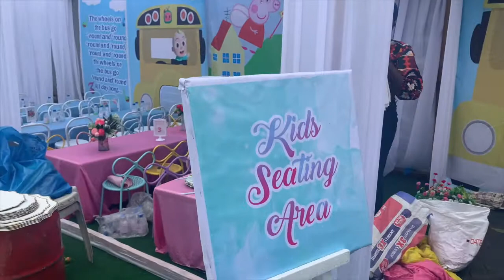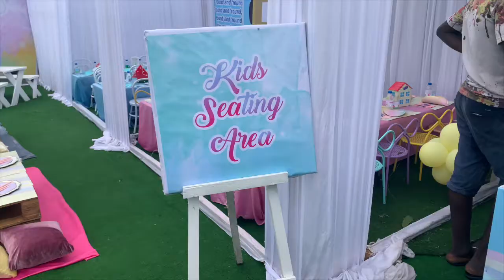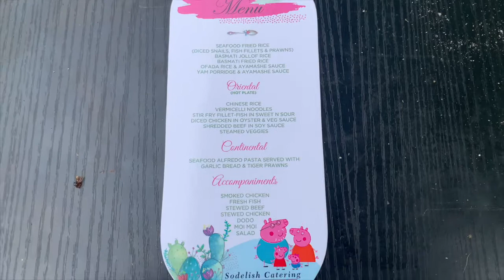WHO SAID ADULTS CAN'T HAVE FUN AT A CHILDREN'S PARTY? || PARTY VLOG || LAGOS, NIGERIA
I got to relive some childhood memories this weekend. I had an amazing time at a children's party. Who said adults can't have fun at a children's party?? They definitely lied.